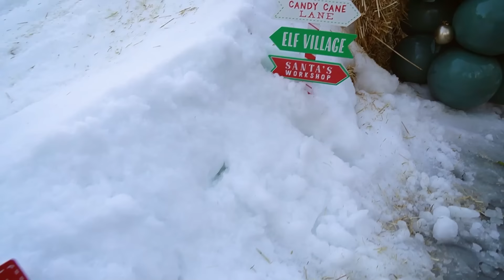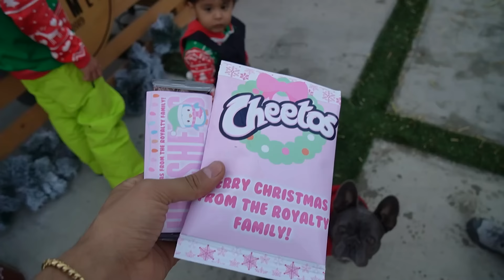We Turned our Backyard into a SNOW PARK!! 🎄☃️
We Turned our Backyard into a SNOW PARK!! 🎄☃️ Ferran, Ali & Andrea Turn Their House into a snow park for christmas!! SO MUCH FUN...